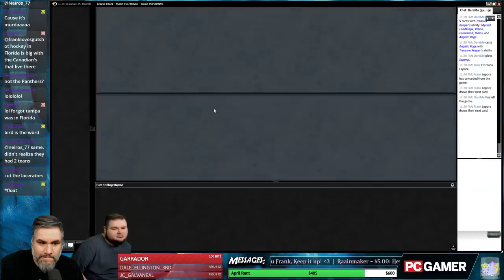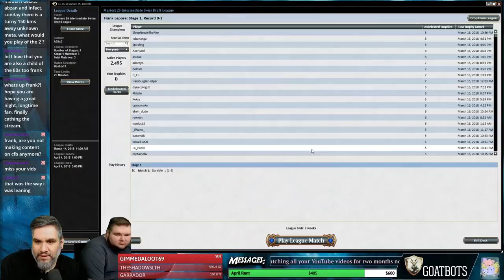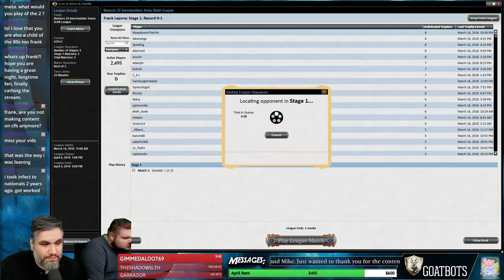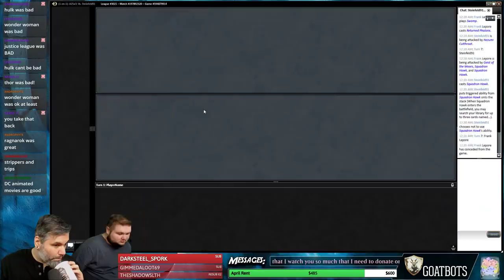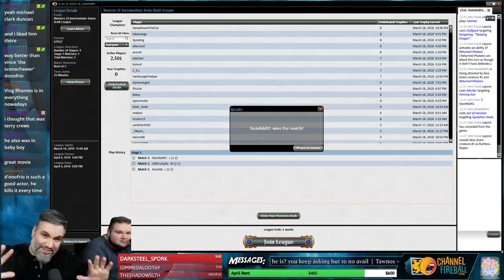(Magic) Masters 25 Draft #1 - 3/18/18